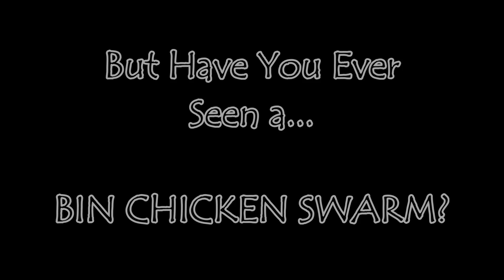A BIN CHICKEN SWARM!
Hey guys, So a while ago i showed you all the Mythical BIN CHICKEN & Now i'm gonna show you all a big bunch of them calmly  swarming an open dumpster bin! (which is where you most frequently see these birds!)

If you enjoyed the video than why not hit the LIKE button, SHARE it  around with your friends, Drop a COMMENT  down below (i love answering comments),  SUBSCRIBE for more content from me & ring that NOTIFICATION BELL to know when i've uploaded new videos!